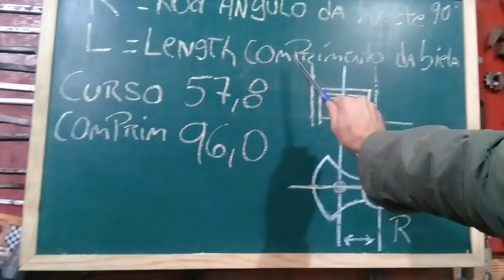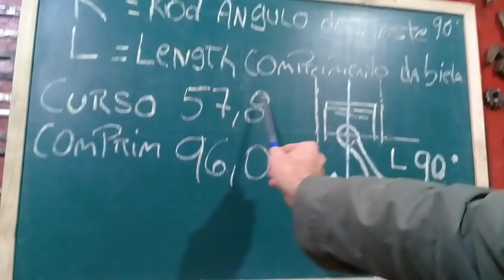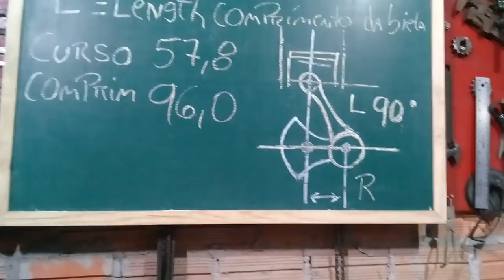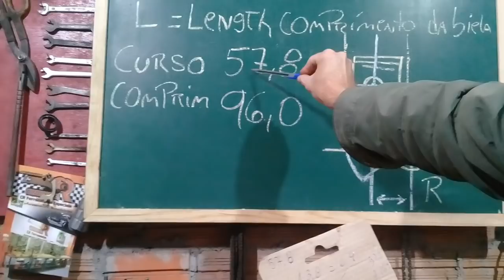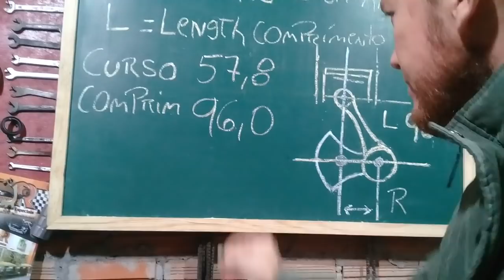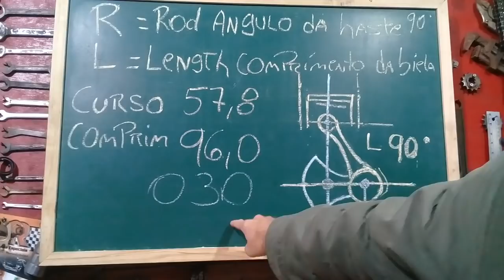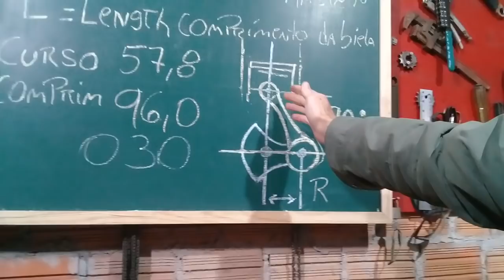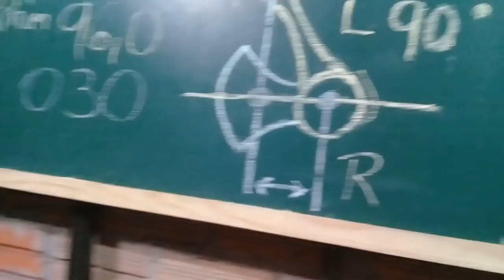94#video1 como calcular RL de qualquer motor